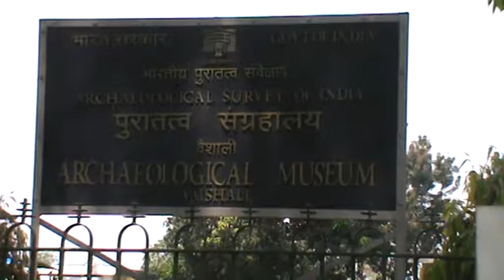Vaishali Toor (12)